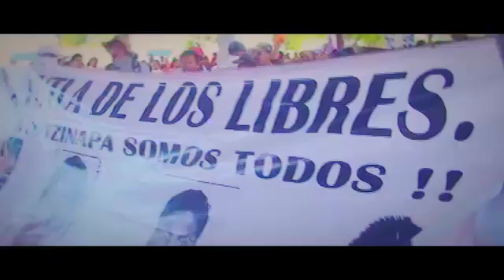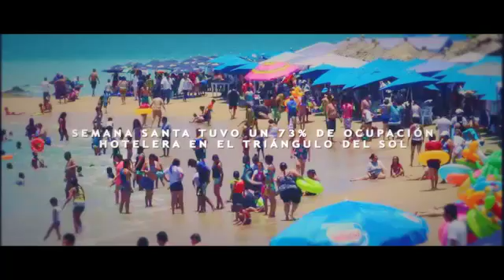Recuperación económica SCC Gro 2015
Cliente: Gobierno del estado de Guerrero
Campaña: "En Nuestro Guerrero Juntas y Juntos Podemos"
Versión: Recuperación económica